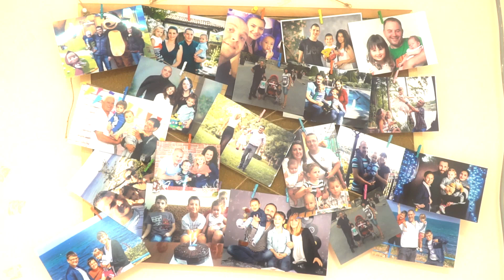"Приказка за доброто" - група Пчелички - ДГ "Радост" Русе - 30 10 19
Видеозаснемане и монтаж: Цветелин Иванов - 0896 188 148